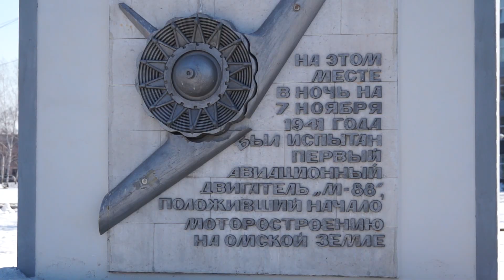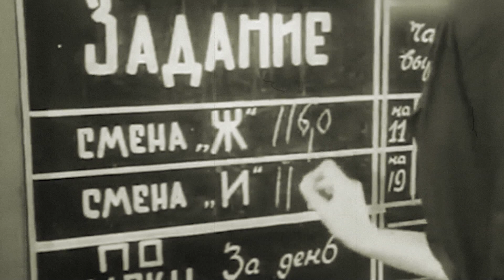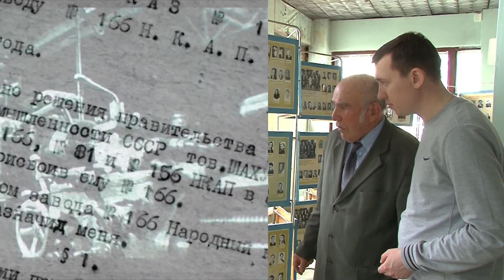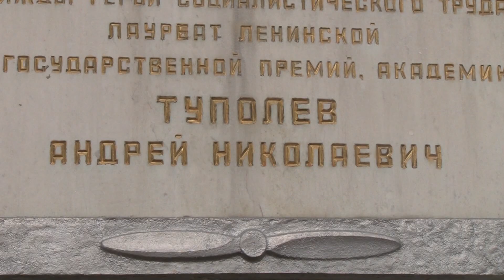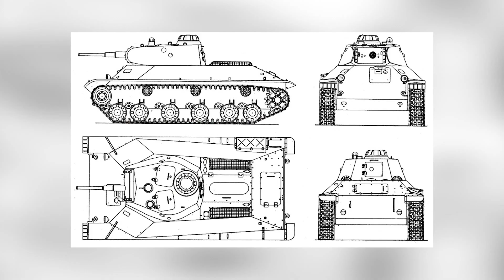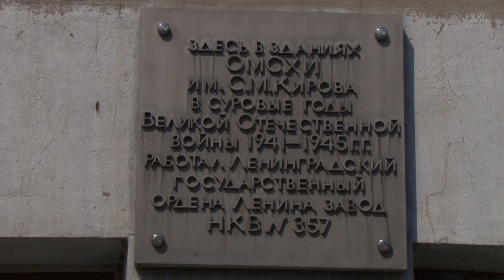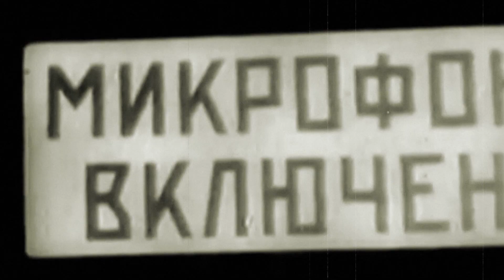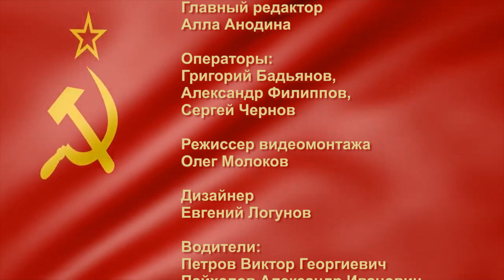Заводы Победы. 09.05.2019